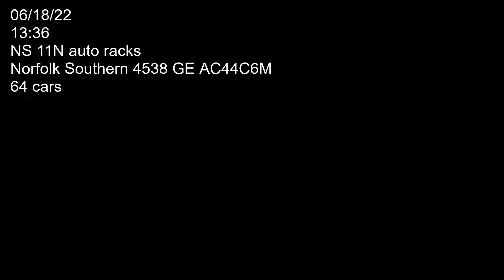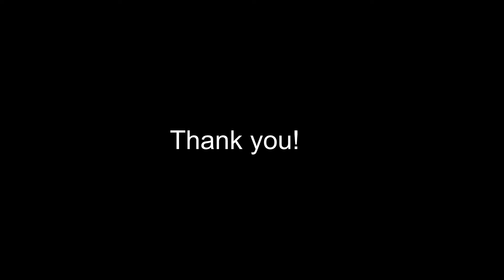NS 11N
Norfolk Southern 4538 GE AC44C6M hauling auto racks west bound on track one over Sandusky Bay. Car count 64. Filmed on 06/18/22 at 13:36.